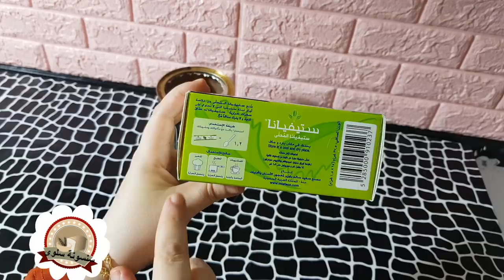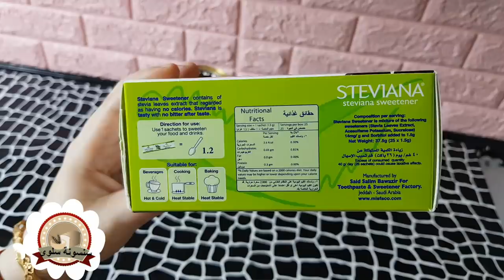شوكولاته من غير شوكولاته🍫بدون مكسرات/حلويات كيتو دايت نباتي/اسهل حلوى كيتو بدون بيض او كريمة